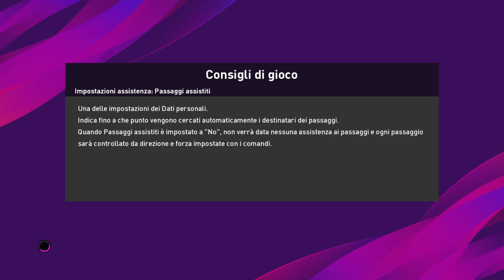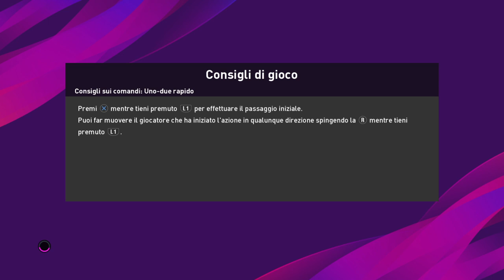Pes 2020 myclub - c'è chi arriva a 1000 (stra-meritato) e c'è chi se lo piglia in saccoccia